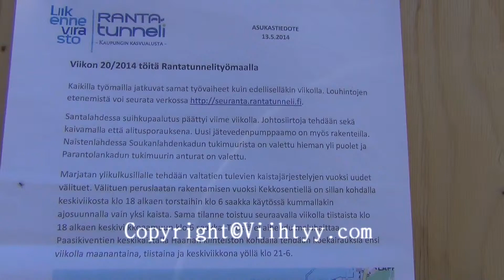Tampere rantatunneli: tiedoite 13.5.2014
tunnel and Volvo excavator is a good combination. Rock-cutting explosive. Large machines are necessary. Tampere Finland Rantatunnelityömaa. Volvo kaivinkone on mahtava työkone, suuri kauha joka siirtää suuria kiviä ja kalliolohkareita. Monipuolinen työväline johon pystyy pikakiinnittämään vaikka kalliovasaran tai paineilmavasaran. Työkoneita monen lähtöön Doosan pyöräkuormaaja, Caterpillar(wheel loader), tunneliporaaja, Volvo kuorma-auto(Volvo truck, Scania)
Aniitti ja nallit reikään niin räjähdys on mahtava(explosion,rock blast) Suuret koneet(big machine, large,machinery, equipment, tools) Liebherr, CAT,Daewoo, Hyundai.
Volvo excavator is an awesome piece of machinery mourned the bucket to move large rocks and boulders. A versatile tool which is able to pikakiinnittämään even a rock hammer. Liebherr TA 230 Dumper, Caterpillar 980G, Liebherr L586 Wheelloader, and others machinery.

Volvo-Bagger ist ein tolles Stück Technik großen Eimer, große Felsen und Geröll zu bewegen. Ein vielseitiges Werkzeug, das in der Lage, selbst einen Stein Hammer pikakiinnittämään ist
Arbeitsmaschinen Multi-Output Doosan Radlader, Raupe (Radlader), tunneliporaaja, Volvo Truck (Volvo Truck)
Aniitti und Mützen in das Loch, so dass die Explosion ist genial (Explosion, Explosion rock)
Eine große Maschine, Maschinen, Geräte, Werkzeuge.
civil engineering construction. Finland mourned the tunnel construction site in Tampere.
строительные конструкции. Австралия оплакивал стройку тоннеля в Тампере. la construcción de ingeniería civil. Australia lamentó la obra de construcción del túnel en Tampere. Tiefbau. Australien trauerte die Tunnelbaustelle in Tampere.
Volvo Bagger ист Эйн штук Tolles Technik Grossen Eimer, Grosse Felsen унд цу Geröll bewegen. Vielseitiges Эйн Werkzeug, дас в дер Lage, Селбст Einen Steinhammer pikakiinnittämään ист
Arbeitsmaschinen Multi-выход Doosan Radlader, Raupe (Radlader), tunneliporaaja, Volvo Truck (Volvo Truck)
Aniitti Mützen унд дас Лох в, так Dass умереть ист добродушный Взрыв (Взрыв, взрыв Рок)
Siehe meine Play Videos. Die harte Arbeit der großen Maschinen. Hitachi Schaufel, Bagger und Hyundai. New Holland ist es am besten Traktor. Volvo-Radlader und dümmer. Valmet in Finnland. Beste LKW: Volvo, Mercedes und Scania-Lkw.
Mein Kanal auf YouTube finden Sie alle Arten von Maschinen zu sehen. Moped, Auto, und sehr große und große Maschinen.
Sie werden sehen, die V8-Motoren und Motorboote, Bootsmotoren. Bild Baustellen Sony Videokamera und ein kleiner Held 3 schwarze Kamera. Siehe den Test kann den Selbst nicht hören. Finnlands größte Bild der Tunnelbaustelle in Tampere.
Sie können Explosionen zu hören und zu sehen, wie die Explosion stattfindet. Rock-Explosion in Zeitlupe gezeigt. Sie auf meinem YouTube-Kanal zu sehen. Video mit den kleinen Maschinen